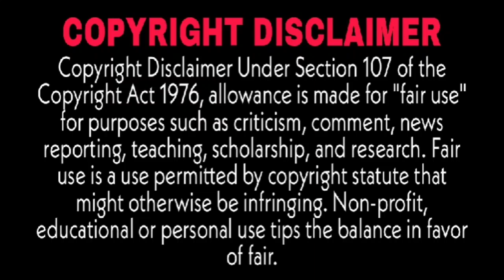The Villain is trying to get his Manee Naga in the absence of the Naga God 🐍 || Part-10 || Hindi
Drama Name -  Bride of Naga God

dramasick refreshmaninhindi afterlifeloveinhindi catgirlandhumanboylovestory myforeversunshineinhindi ohmybossinhindi thaidramainhindi thebossbrideinhindi sapaijaosuainhindi chinesetycoonsdaughterinlawinhindi daughterinwarinhindi contractmarriage romance lovingheart lovetriangle jealousy endingexplaininhindi comingo jifage#koreandramasinhindi#nokjhok#asiandramasexplaininhindi#koreandramasreview#endingexplaininhindi#lovetriangle#dramasick#lovestory#thebossbrideexplaininhindi#hanazakarinokimitachie#hanakimi#foryouinfullblossom#highschoollovestory#romanticcomedy#schoollovetriangle#crossdressing#Boysboardingschool#crazyschool#RichyAngle#F4Boys